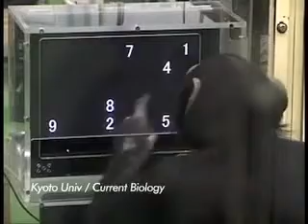Chimpanzee vs Human memory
The chimp has better memory power than a human!